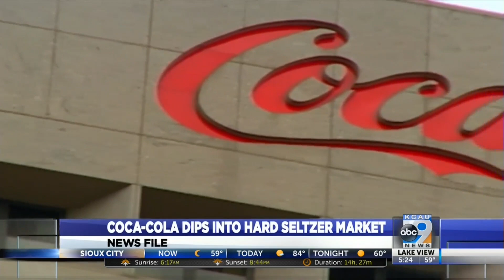Coca Cola Seltzer 7-31-20